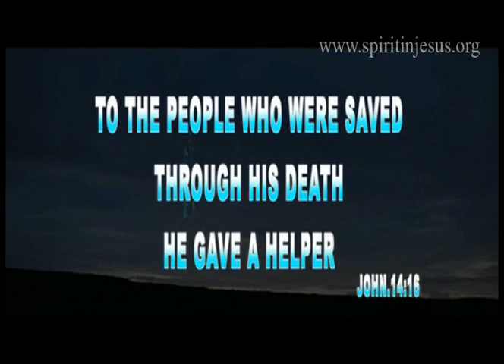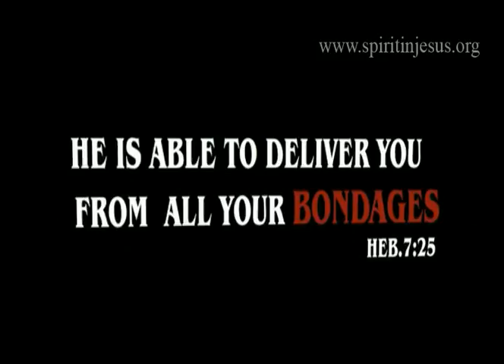Spirit in Jesus Retreat (Jaihind Episode No.190 - 26-10-2013)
" And for their sakes I sanctify myself, so that they also may be sanctified in truth" Joh(17:19)
Talk about holy Spirit by Tom Zacharia